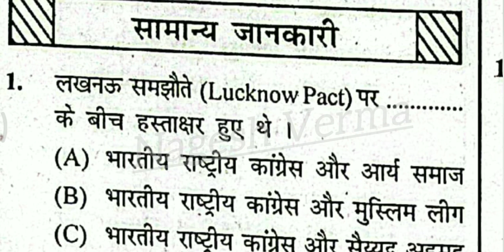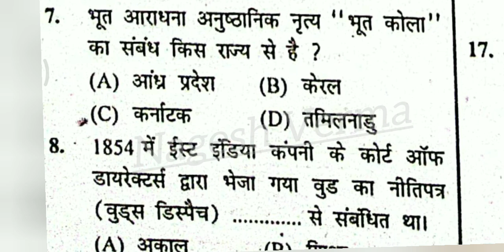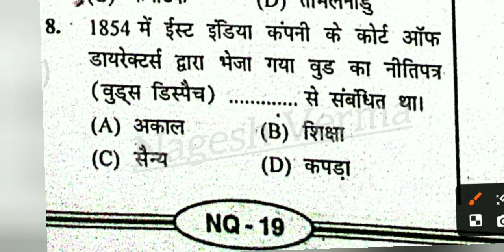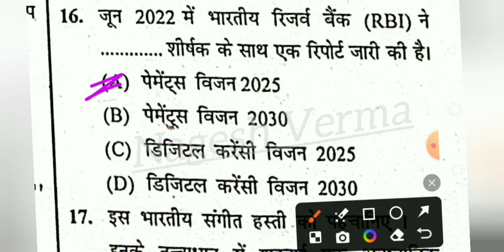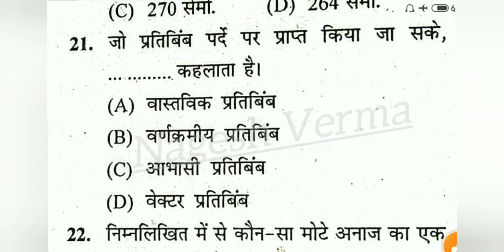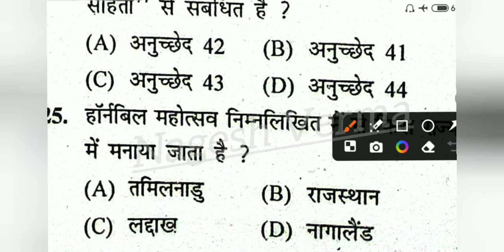SSC MTS 2023 GK GS QUESTION PAPERS || SSC MTS GK GS PREVIOUS YEAR QUESTION PAPERS..